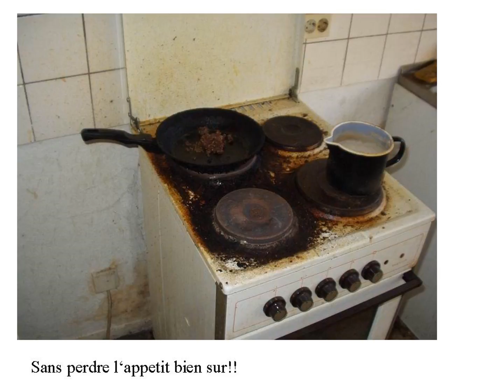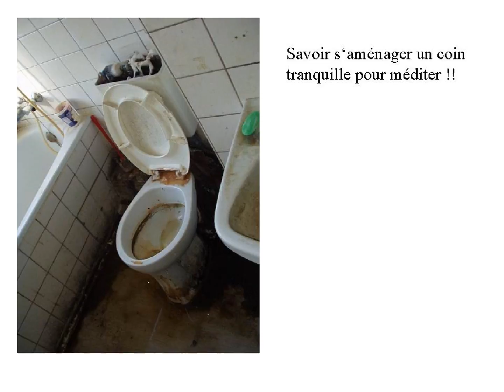CELIBATAIRE VAUX MIEUX